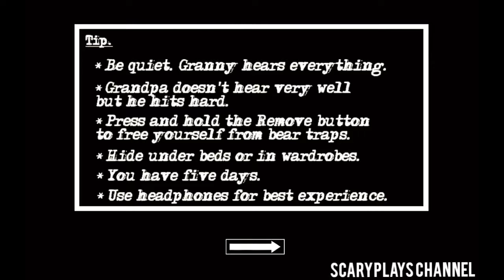The Twins Vs Granny Chapter Two